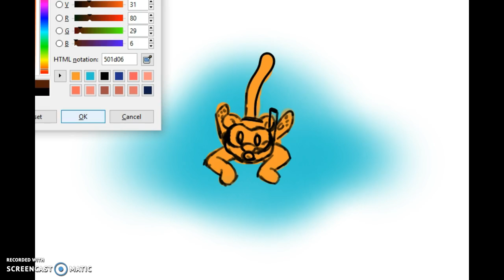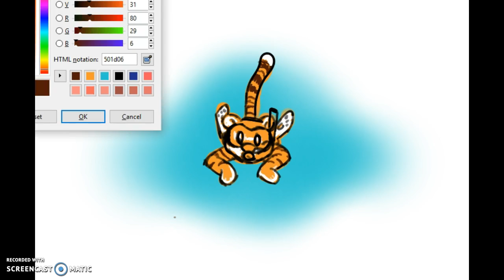Easy Scuba Diving Tiger Digital Drawing Gimp Cartoon Tutorial Art.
done in gimp